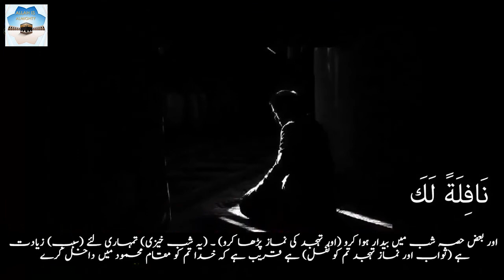رہنمائی کے بغیر Without Guidance | Islamic Real Stories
أم سليم بنت ملحان | Umm Sulaym Bint Milhan' | True Islamic Stories